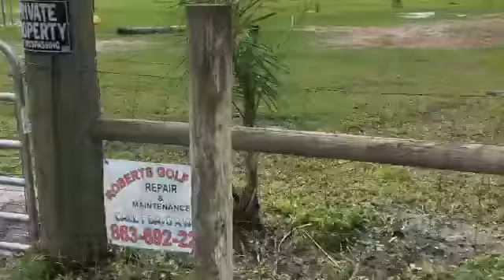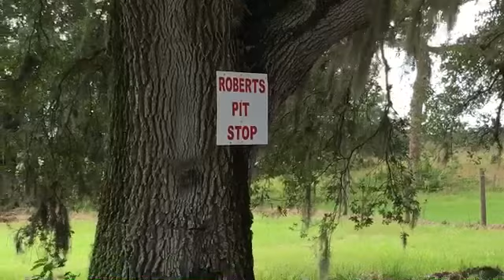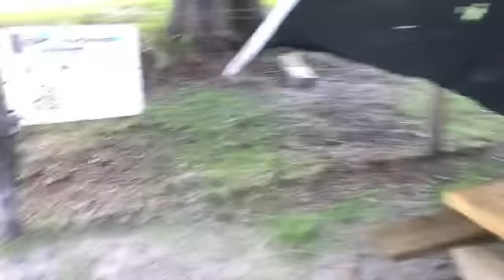Not Really Liked Magic Grey Carpet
Just windy or rainy. My family did said, “There are no such as a magic.”